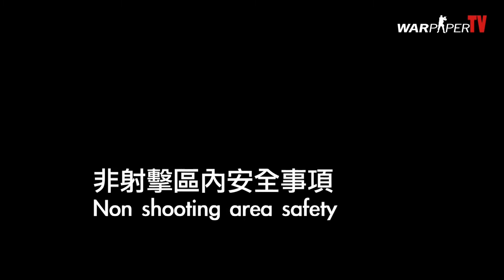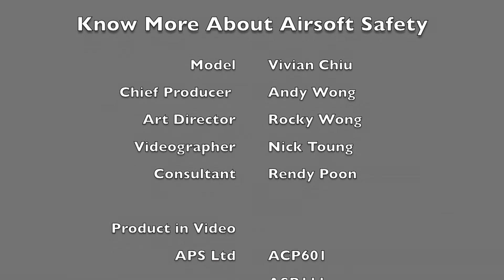WARPAPER 氣槍知多D